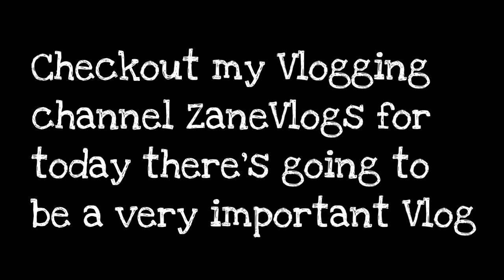[It's My Birthday So No Video's Today]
So today i take a one day break for my birthday so with that said please grab a cup cake and celebrate my birthday of 18 years!!!

Leave a like and comment below plus subscribe to my channel GWZ? if you want to! it will help me make daily quality videos for you the viewer or the subscriber, Thanks for all the support! Remember to stay positive! I truthfully mean that. I will see you in the next episode! checkout my Vlogging channel: ZaneVlogs and my Vainglory channel: Vainglory - GamingWithZane and also my Prank channel: World Of Prank and follow me on Twitter: @GamingWithZane